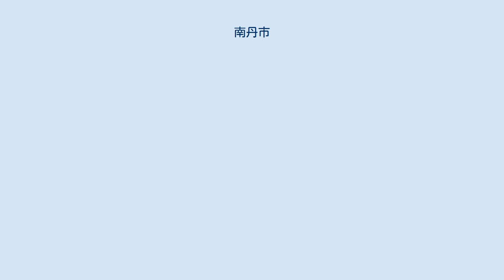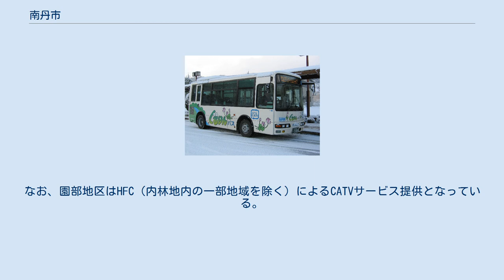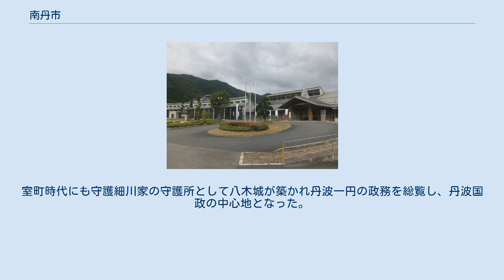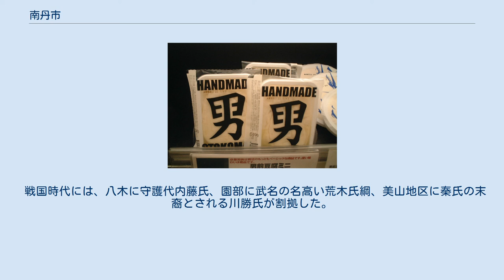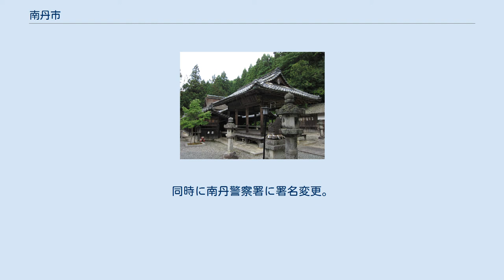南丹市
南丹市（なんたんし）は、京都府中部の丹波地方に位置する市。
 2006年1月1日に船井郡園部町・八木町・日吉町、北桑田郡美山町が合併して誕生。
京都府内では2004年の京丹後市以来となる新市の発足であり、南丹市の後には2007年に木津川市が発足している。
なお、南丹とは「丹波の南部」が語源で、市内における市役所以外の施設として京都府の機関である南丹保健所や南丹土木事務所がある。
しかし、同じく京都府の南丹広域振興局や京都府立南丹高等学校は亀岡市内にある。
気象庁による区分では、京都府南部地方とされている。
 また、八木地区（亀岡MA、市内局番20〜59）とそれ以外の区域（園部MA、市内局番60〜89）間相互通話は市外扱い(隣接区域)になるため、市外局番 (0771) が必要である。
 南丹市では、合併に伴う主要プロジェクトとして園部地区で実施してきたCATV（ケーブルテレビ）を全市域に拡大し、2007年（平成19年）4月からは日吉地区で、2008年（平成20年）4月からは八木・美山両地区でFTTHによるCATVサービスを提供している。
なお、園部地区はHFC（内林地内の一部地域を除く）によるCATVサービス提供となっている。
 市役所のある旧園部町中心部周辺の空中写真。
1975年撮影の2枚を合成作成。
 市域は東西に長く、京都府を南北に区切るような形をしている。
日本海に注ぐ由良川と、太平洋に流れる桂川の分水界がある。
京都府下では京都市に次ぐ面積を持つ。
美山地区は豪雪地帯である。
三国岳(959m)山麓の由良川源流域には、京都大学芦生研究林の広大な自然林が広がる。
 山地 河川 平成22年国勢調査より前回調査からの人口増減をみると、4.13%減の35,220人であり、増減率は府下26市町村中15位、36行政区域中24位。
 （2010年1月1日現在） 福井県・滋賀県・大阪府・兵庫県の自治体と接している。
4つの都道府県と接する自治体は、南丹市以外には岐阜県高山市と埼玉県秩父市のみである。
 この内、当市と能勢町・高島市の境を越える道路は無い。
 南丹市の中心部園部は江戸時代、園部藩・小出氏の城下町であった。
元和5年（1619年）、小出吉親が園部に封じられ、園部藩が立藩した。
以後幕末に至るまで小出氏がこの地を治めた。
歴代藩主は桂川の治水に尽力し、園部藩の発展に尽くした。
吉親の祖先の小出吉政は豊臣秀吉の従兄弟という豊臣家の親族であったが、園部藩からは徳川幕府の幕閣も輩出している。
 当市域は古い歴史を持つ。
異説もあるが八木地区に丹波国府が置かれたり、今では地名となっている氷室があったりするなど、古くから中央律令政府とつながりが深かった。
それは恐らく桂川水運が深く関係しているのだろうと思われる。
室町時代にも守護細川家の守護所として八木城が築かれ丹波一円の政務を総覧し、丹波国政の中心地となった。
 戦国時代には、八木に守護代内藤氏、園部に武名の名高い荒木氏綱、美山地区に秦氏の末裔とされる川勝氏が割拠した。
キリシタン大名として名高い内藤如安は、この守護代内藤氏の末裔である。
八木城は内藤氏が滅ぼされた後は廃城となった。
江戸時代は、小出氏が園部に入部し、園部城を改築、園部藩を形成した。
この家は明治維新までこの地の領主だった。
 廃藩置県後は園部県、のち京都府に編成される。
 市長 役所 市役所は旧園部町役場を使用。
本庁の庁舎・駐車場は1998年（平成10年）までは園部町立園部小学校校舎・体育館・運動場だった。
小学校の移築に伴い空き校舎となり一時は老人福祉施設として活用され、その後、園部町役場として使用される。
 市議会 府議会 衆議院 ※美山町は2006年4月1日まで京北警察署の所轄であったが、京都府警察の警察署再編計画により京北警察署は廃止され、美山町は園部警察署の所轄に編入された。
同時に南丹警察署に署名変更。
 美山文化ホール(左)と市役所美山支所(右) 海外 国内 男前豆腐店 美山名水 園部駅 市の中心となる駅：園部駅 都市間バス ぐるりんバス 路線バス 南丹PA 高速道路 国道 府道 園部城巽櫓 かやぶきの里・北村 生身天満宮（日本最古の天満宮）